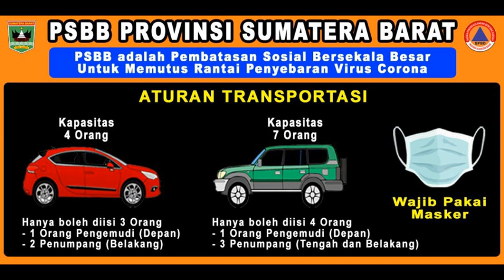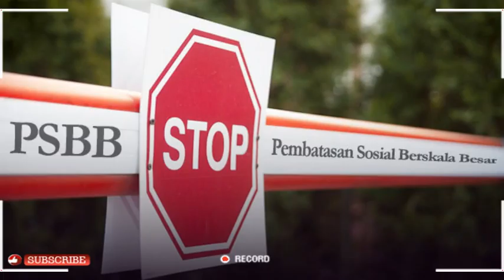H-1 PEMBERLAKUAN PSBB DI KOTA BUKITTINGGI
PSBB adalah singkatan dari Pembatasan Sosial Berskala Besar, peraturan yang diterbitkan Kementerian Kesehatan (Kemenkes) dalam rangka Percepatan Penanganan COVID-19 agar bisa segera dilaksanakan di berbagai daerah. Aturan PSBB tercatat dalam Peraturan Menteri Kesehatan Nomor 9 Tahun 2020. Sekretaris Jenderal Kementerian Kesehatan Oscar Primadi dalam keterangan tertulisnya mengatakan PSBB melingkupi pembatasan sejumlah kegiatan penduduk tertentu dalam suatu wilayah yang diduga terinfeksi COVID-19 Khususnya Kota Bukittinggi